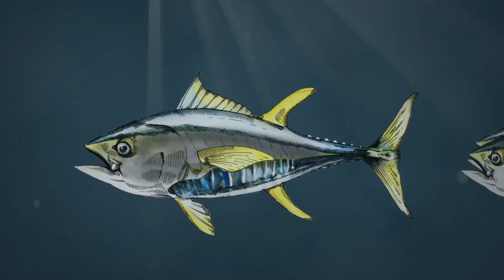Explainer Awesome Oceans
About 70% of our planet is covered by oceans and seas: large, full of life and mysterious.
They are a source of food, way of transportation, oxygen producer, and more.

But the sea is in danger: overfishing, plastic waste, acidification, species extinction.
We need to better understand the marine life and deal with it in a sustainable way, because our life is closely linked to the sea. If it is sick, we cannot stay healthy.

If you like the video, please share it!

Production:
edeos - digital education

Director / Editor / concept
Laura Hörath

Illustration
Julia Kotulla

Animation, Visual Composition, Motion Concept
Sabrina Gröschke

Voice
Lisa Pettibone